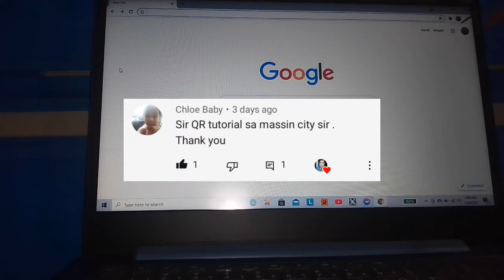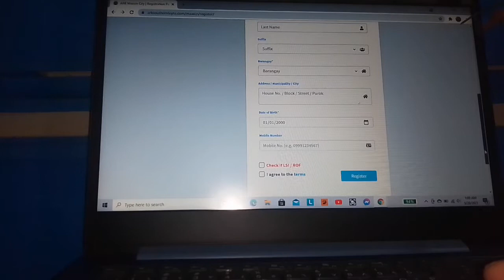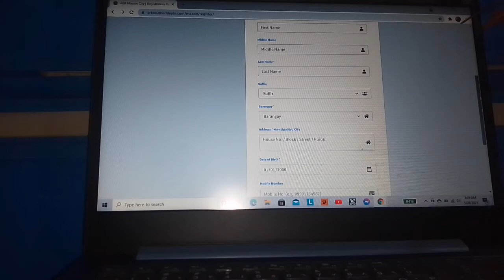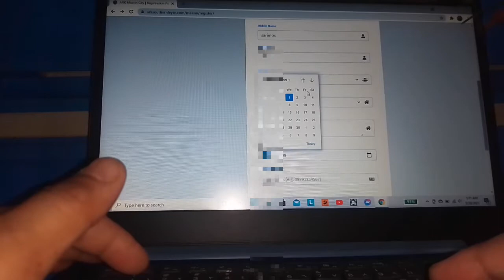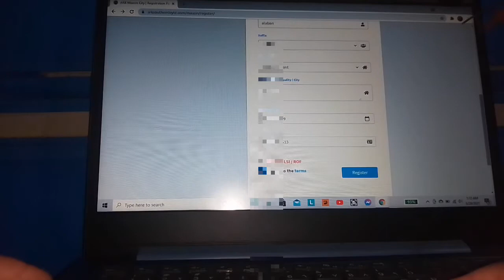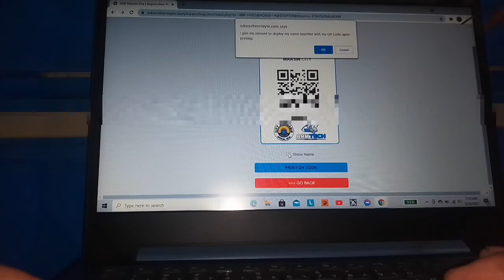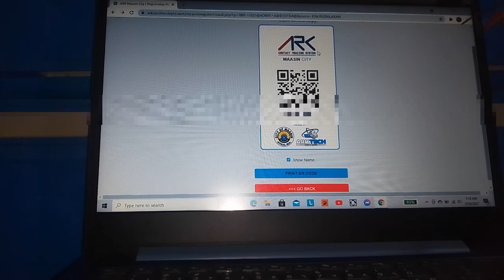Paano gumawa nang QR CODE maasin city southern leyte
tutorial sa Kung unsaon paghimo sa we code online sa maasin city .